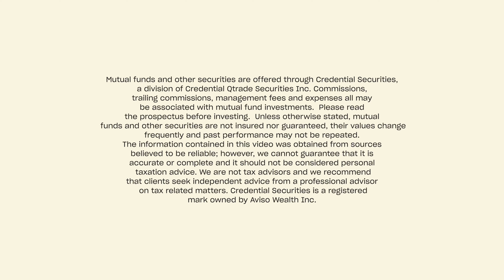Vancity Chats: How to start investing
Have you wanted to start investing, but you aren't sure where to start? We sat down with Wealth Advisor at Vancity and Credential Securities, Sophie Salcito to ask all our questions about investing. TFSA vs. RRSP? What is a diversified portfolio? Where do I begin? We answer all these and more.

Ready to get started? An advisor can help you identify the best investments for you so you can grow your money with less stress. We help create action plans that get you to the financial future you want.

Mutual funds and other securities are offered through Credential Securities, a division of Credential Qtrade Securities Inc. Credential Securities is a registered mark owned by Aviso Wealth Inc.

CHAPTERS:
01:48 - What is investing?
03:10 - How to get started investing?
07:17 - What would you recommend if someone is risk adverse?
13:35 - What are the investing styles between generations?
16:24 - Why is there a gap between how men and women invest?
20:29 - What does 'diversify your portfolio' mean?
22:30 - What is a TFSA?
24:00 - What is an FHSA?
25:45 - TFSA or RRSP?
29:43 - How do we get someone excited to start investing?
30:38 - What is Socially Responsible Investing?